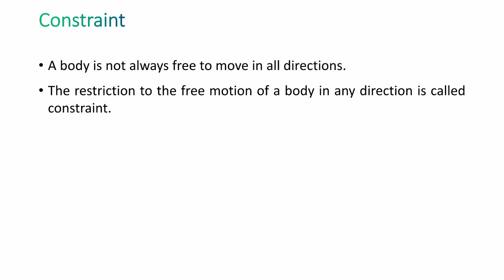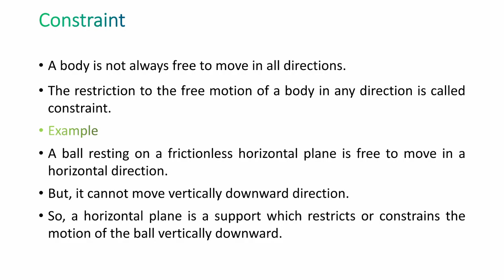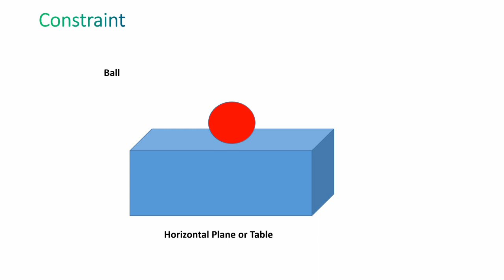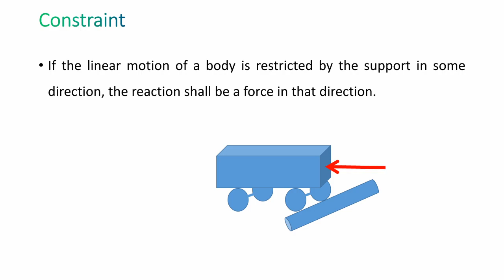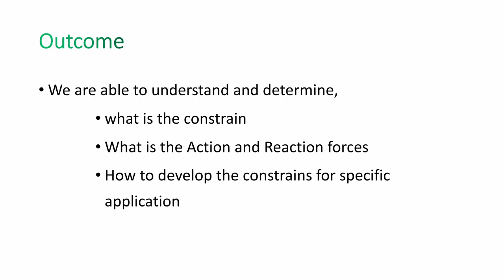Lecture - 9 : Constrains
In this Engineering mechanics video lecture, I have explained what is constrain and different applications.
As we know that if we keep any body in the space or horizontal plane, then the body has the ability move freely in any direction. Such state of particle is not useful for the engineering application. In order to make sure to perform specific or desired function from the particle one should have to arrest the free motion and then allow to move in constrained path. So that engineering system will generate fruitful function. Further, I have discussed How to develop the new constrains.
The restriction to the free motion of a body in any direction is called constraint.